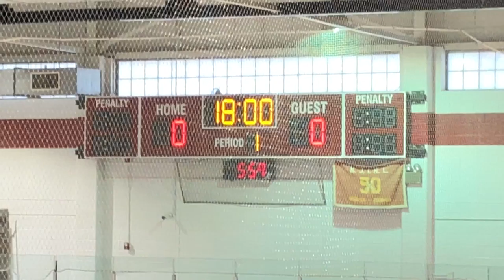002 Game 2 Schools Out vs Predators wo Ducks 6 16 18 14U AA